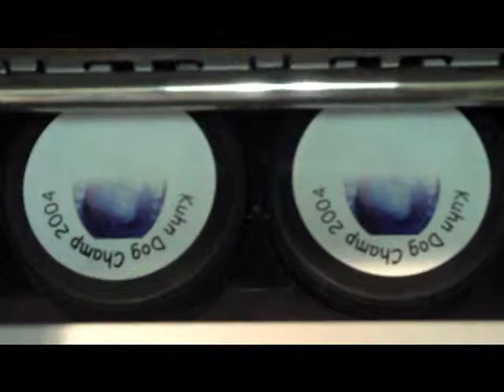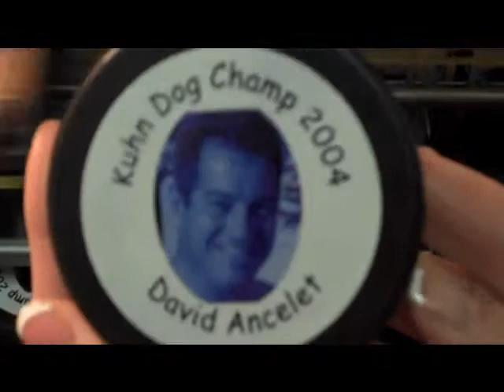LogoJET printing on hockey pucks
Inkjet printing on hockey pucks